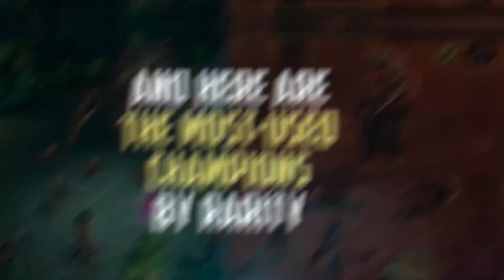Public Analytics Returning Raid Shadow Legends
Wanna Learn More About Raid Shadow Legends? Check out these playlists and videos to Expand your knowledge of the game:

Atrifact Knowledge you NEED! Artifact Guide

Perks like a Month-Long Account Takeover!

At the Start Screen:
Join SERVER 3: Phantoms Glory

🎵 Satara - King 🎶

Raid shadow legends on pc youtube Plarium shadow legends raid murderinc